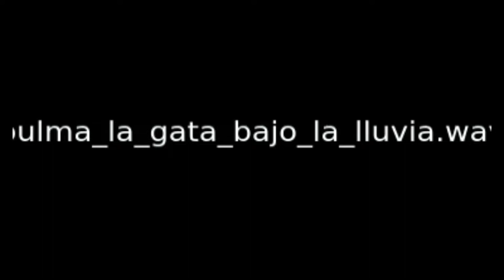BULMA cantando LA GATA BAJO LA LLUVIA de ROCIO DURCAL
¡Espero qué les haya gustado! :)